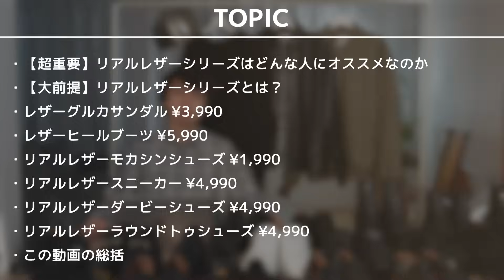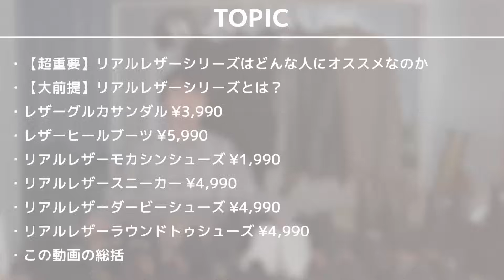【GU】大人気「リアルレザーシューズ」全モデル購入！今買えるおすすめモデルはこれだ！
▼目次
00:00 冒頭
01:14【超重要】リアルレザーシリーズはどんな人にオススメなのか
02:21【大前提】リアルレザーシリーズとは？
02:58 レザーグルカサンダル ¥3,990
07:45 レザーヒールブーツ ¥5,990
10:09 リアルレザーモカシンシューズ ¥1,990
12:57 リアルレザースニーカー ¥4,990
14:57 リアルレザーダービーシューズ ¥4,990
17:22 リアルレザーラウンドトゥシューズ ¥4,990
19:20 この動画の総括

▼まとめオススメアイテム
レザーグルカサンダル
オススメカラーブラック

▼まとめ着用アイテム
【CTHY＋no.】/  OVERSIZE SILKNEP SHIRTS
近日発売予定

【結局どれ買えばいいの？】GUのヘビーウェイトシリーズを「全モデル購入」してみた！全て着用してサイズ感なども解説